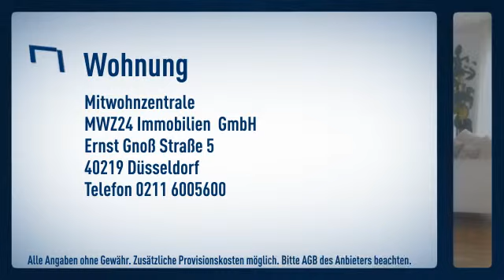Flingern: Hochwertig ausgestattete Wohnung mit eigenem Hof / Garten und vielen Extras.